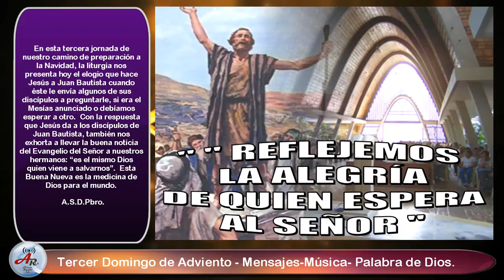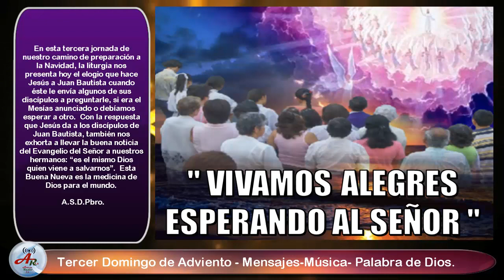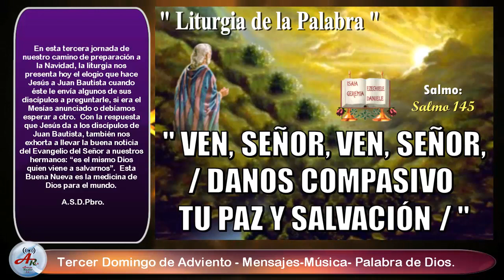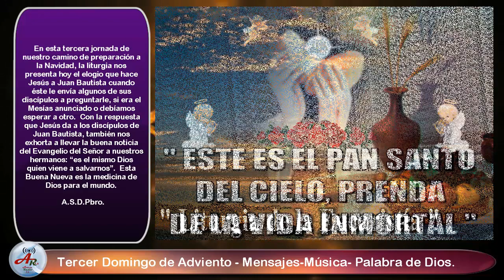CATEQUESIS EN IMAGENES Y MUSICA DEL PADRE SANTAMARÍA EN EL TERCER DOMINGO DE ADVIENTO CICLO A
espiritualidad | En esta tercera jornada de nuestro camino de preparación a la Navidad, la liturgia nos presenta hoy el elogio que hace Jesús a Juan Bautista cuando éste le envía algunos de sus discípulos a preguntarle, si era el Mesías anunciado o debíamos esperar a otro. Con la respuesta que Jesús da a los discípulos de Juan Bautista, también nos exhorta a llevar la buena noticia del Evangelio del Señor a nuestros hermanos: “es el mismo Dios quien viene a salvarnos”. Esta Buena Nueva es la medicina de Dios para el mundo. (A.S.D.Pbro.)